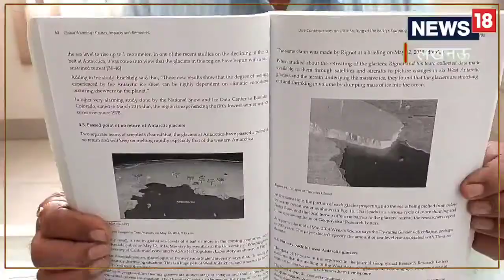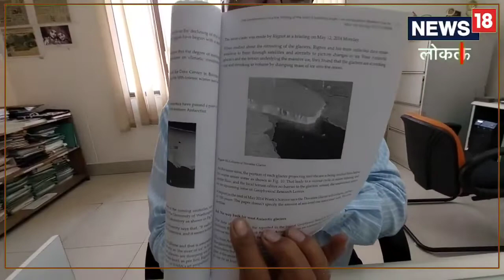Antarctica's 'Doomsday Glacier' is melting rapidly-Lucknow's environmentalist predicted in 2015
Lucknow's environmentalist predicted in 2015 that Antarctica's 'Doomsday
by Anjali Singh Rajput, News18.com
Glacier' is melting rapidly-Lucknow's Professor Bharat Raj Singh had warned scientists around the world in the year 2015 to do research on it because it can pose a big threat. But at that time no one paid any attention to it. After the year 2020, when this glacier Thwaites started melting very fast at the rate of 2-3 km within 6 months, scientists from all over the world are now working to get the imact of its breaking / collapse. The area of Thwaites glacier is around 70,000 sq. miles ( 120, 000 sq. kilometer), one of the biggest glacier of globe.